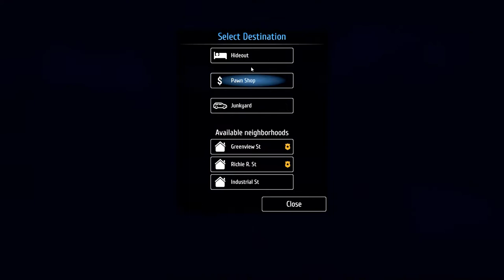Thief Simulator #16 - Stealing a Picasso (For Real This Time) - [Walkthrough Gameplay]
Hey Peeps =D

I will get this game finished one day, I promise.

Thief Simulator is played in first-person. I have to rob various houses in different streets. While pulling off the jobs for Vinnie, I'm aiming to steal as many valuable items as possible, because money obtained after selling stolen goods on the black market can be spent on specialist gadgets, which make it easier to burglarise other peeps.

Enjoy Peeps!!! =)